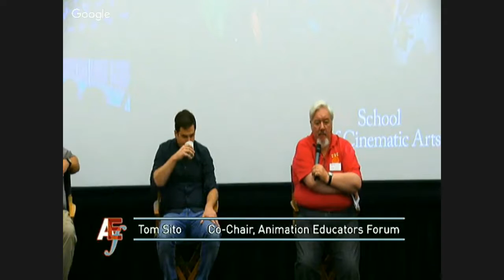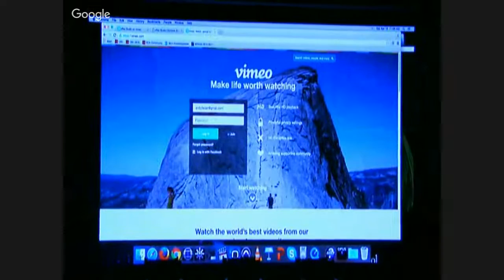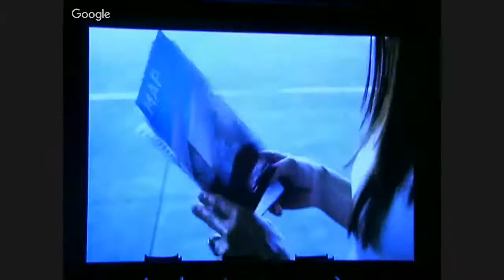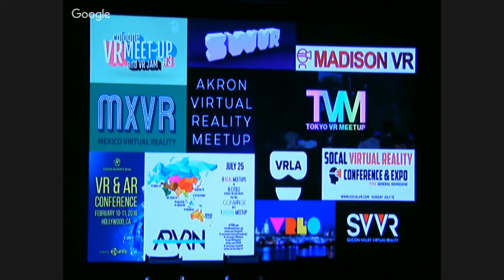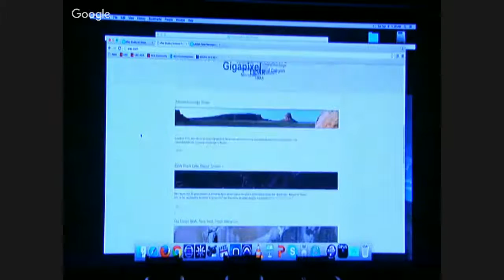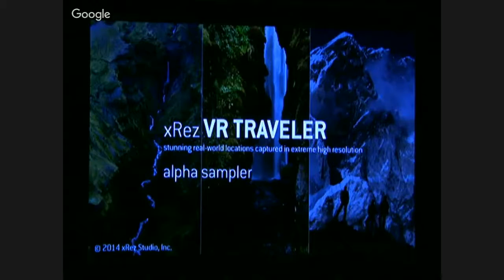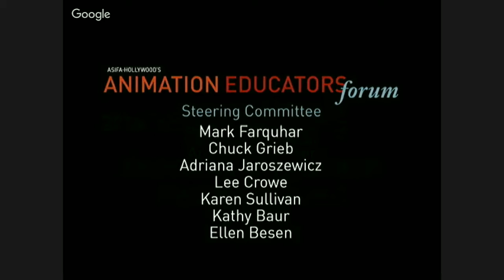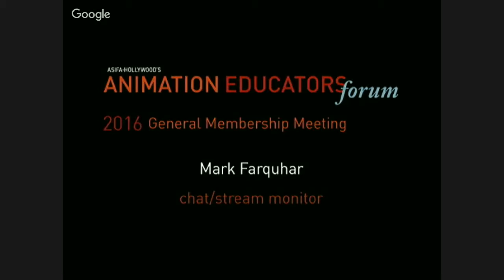ASIFA-Hollywood's Animation Educators Forum 2016 General Membership Meeting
This is the archive of the live stream of the AEF's 2016 General Membership Meeting on April 16, 2016 at the University of Southern California.  After a bit of technical difficulties at the beginning, the stream went rather smoothly.

The meeting began with a presentation and discussion of Virtual Reality and its potential application to content creation/delivery and instruction. The full topic is listed below. The announcements portion of the meeting presented events and opportunities including the AEF 2016 Student Scholarship, AEF 2016 Faculty Grant, the World Animation Celebration, CSU Summer Arts, Seneca College Artist in Residence Program, 24 Hour Student Animation Contest, Global Game Jam and CSU Media Arts Festival.

Topic:
Virtual Reality is the buzzword of the year, the big news in cinema education circles. Some people even believe VR will usher in a new age of media on a par with the dawn of film back in the Lumiere era. This exciting time holds the promise of new applications and fresh content delivered in innovative ways. But it also requires new ways of thinking and teaching. This was a continuation of our CTNX2015 discussion, where we considered how to best prepare students for the challenges ahead and a showcase for the latest developments in VR with onsite demonstrations.

Moderator: Tom Sito
Presenters: Eric Hanson and Andy Fedak
Live production crew: Patrick Despres, Talena Brandon,  Mark Farquhar, Joe Stucky and Mariano Elepano
Recording and editing: Patrick Despres

Permission is granted for use in professional development and in education-related contexts and discussions.